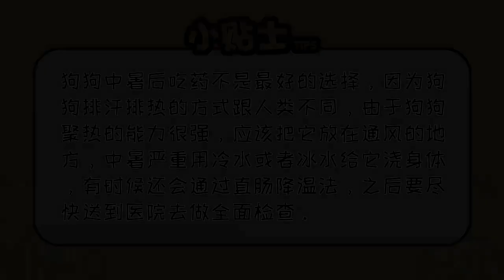狗中暑吃什么藥見效快